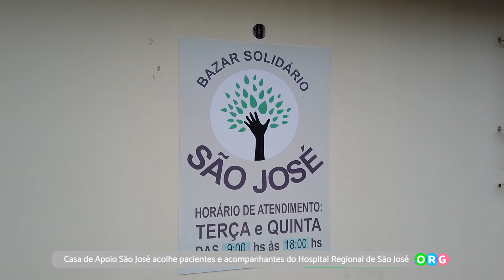PGM 159 - Ponto Org - Casa de Apoio São José - 02/05/22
Casa de Apoio São José acolhe pacientes e acompanhantes do Hospital Regional de São José.

A Casa de Apoio São José nasceu com o propósito de prestar amparo aos pacientes do Hospital Regional de São José e seus acompanhantes vindos de vários municípios de Santa Catarina para realizar intervenções médico/hospitalares. A Casa de Apoio São José foi inaugurada em 13 de
dezembro de 2017 e possui capacidade para acolher dignamente 30 pessoas, homens e mulheres. Além de proporcionar estadia, a casa oferece quatro refeições, espaço para banho e descanso.